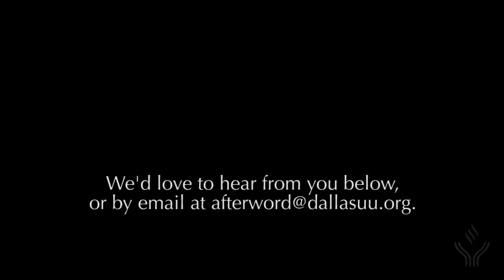06.29.14 Sermon AfterWord for "The Limits of Our Experience"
We're sharing a brief Sunday follow-up and would love to know if something in Rev. Aaron White's Sermon "The Limits of Our Experience" resonated with you. Have a great week!